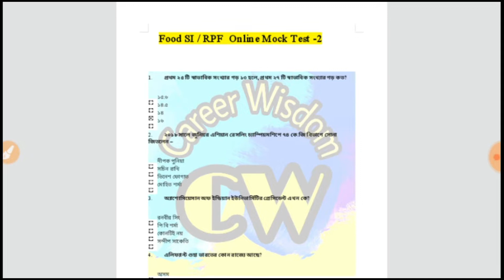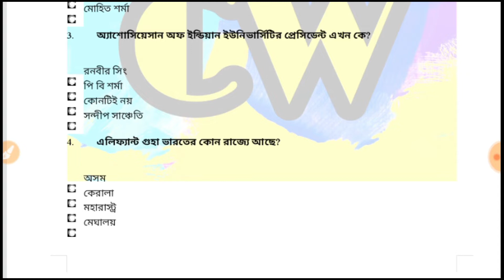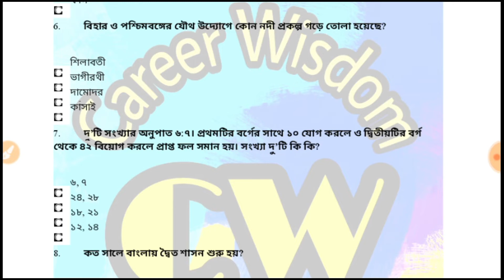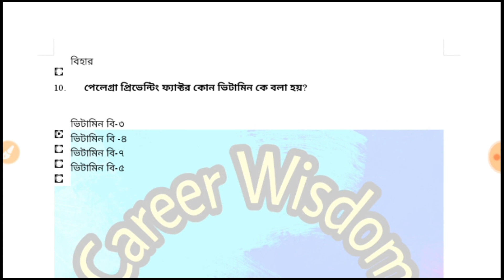ফুড SI ও RPF পরীক্ষার ২য় MOCK TEST এর সব প্রশ্নের উত্তরগুলো মিলিয়ে নাও।FOOD SI RPF ONLINE MOCK TEST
FOOD SI RPF ONLINE MOCK TEST Answers.বন্ধুরা ফুড এস আরপিএফ কনস্টেবল এস আই পরীক্ষা দিলে অবশ্যই গুরুত্বপূর্ণ প্রশ্নের উত্তরগুলো মিলিয়ে নেবেন। আজকের ভিডিওতে ফুড এবং আরপিএফ পরীক্ষা প্রস্তুতির দ্বিতীয় সেট এর প্রশ্নের উত্তর গুলো আপনাদের জন্য নিয়ে চলে এসেছি আশা করি ভিডিওটা ভালো লাগবে ভিডিওটা ভালো লাগলে লাইক শেয়ার করে বন্ধুদেরকে জানাতে পারবেন ।